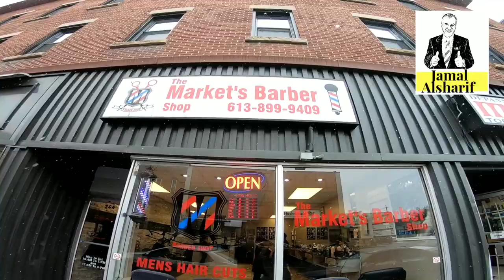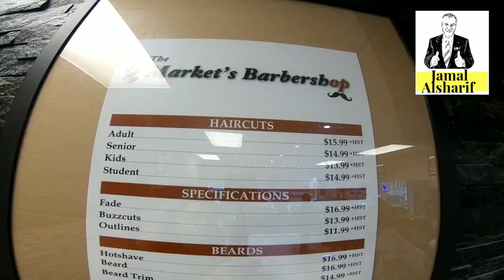Ottawa 175 The Market's Barbar لاجئون يتحدون الصعاب في محل حلاقة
264 Dalhousie St, Ottawa, ON K1N 7E4